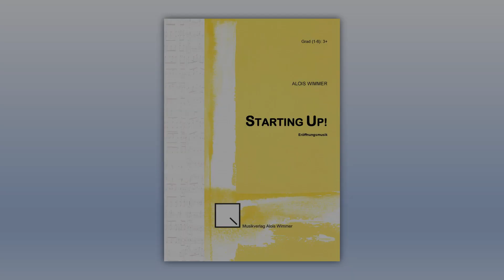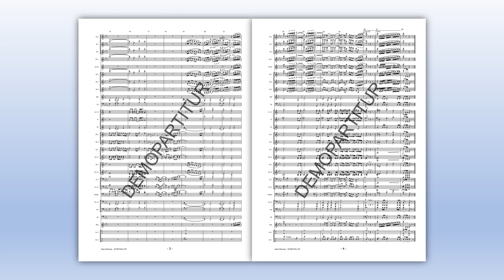Alois Wimmer - Starting Up!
STARTING UP!
ist eine effektvolle, frische Komposition, ideal als Eröffnungsstück! Der fanfarenartige erste Teil, dem ein gesangliches Mittelstück und wiederum der erste Teil (Da Capo) folgen, kann auch alleine gespielt werden.Pflichtstück des OÖBV für die Konzertwertung 1999/2000 Leistungsstufe B (Mittelstufe)Pflichtstück der 44. Internationalen Musiktage in Rastede 1999Kategorie mittelschwerop. 32 (1996)Starting Up!